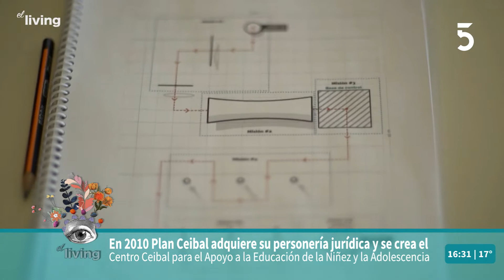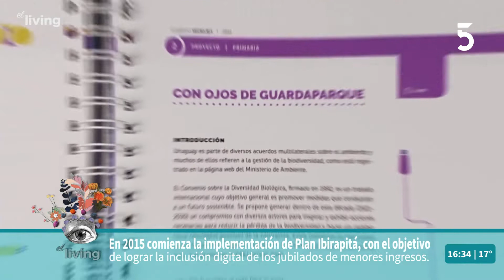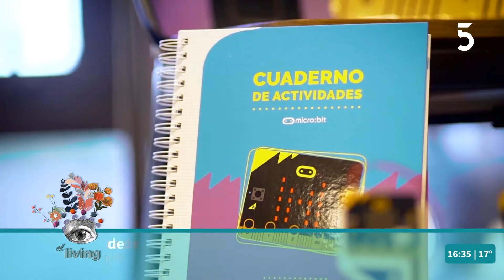Leandro Folgar - Presidente del Plan Ceibal | El Living | 12-05-2022